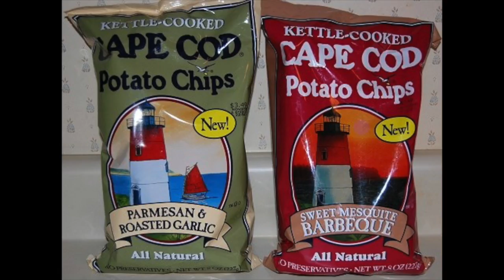Fat Face Felger #2